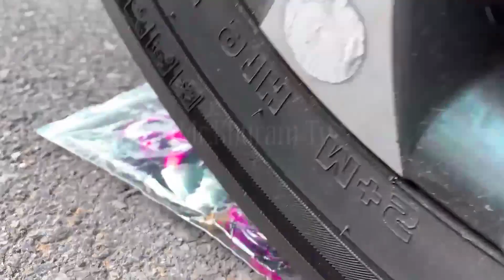EXPERIMENT Car vs Pepsi | 물건을 부수는 것은 만족스럽다 | Car crushing things